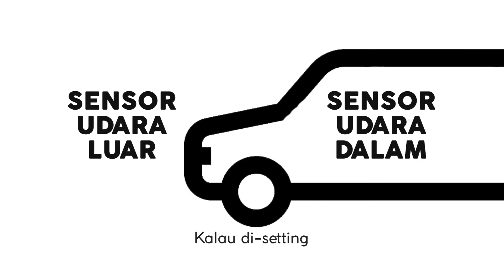BUKA JENDELA DAPAT MENGHEMAT BBM?!?!